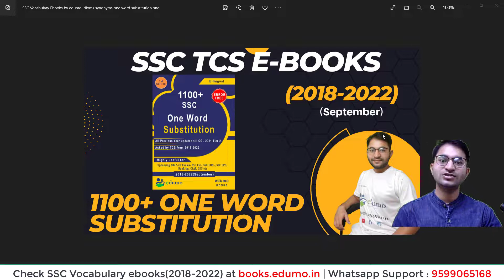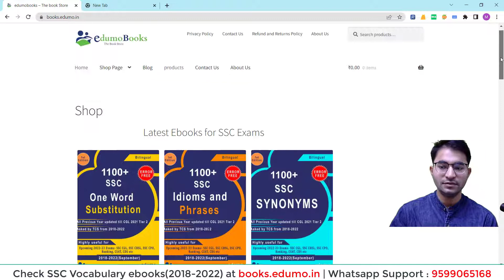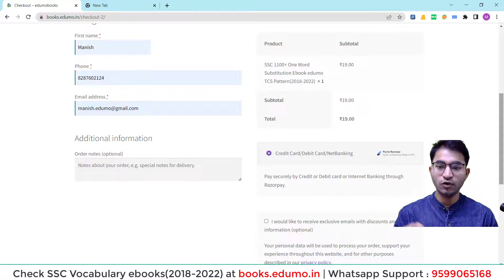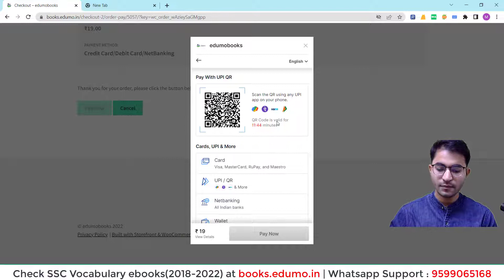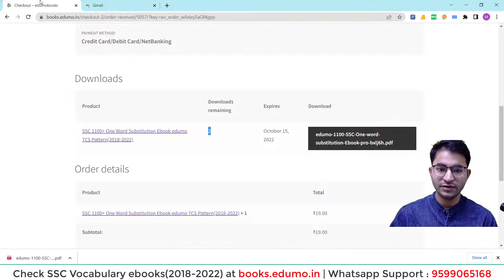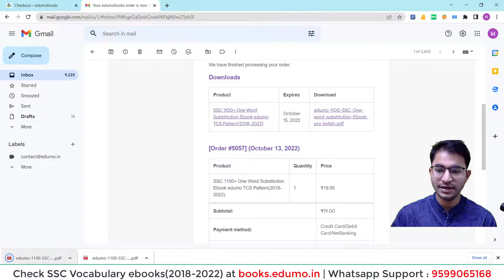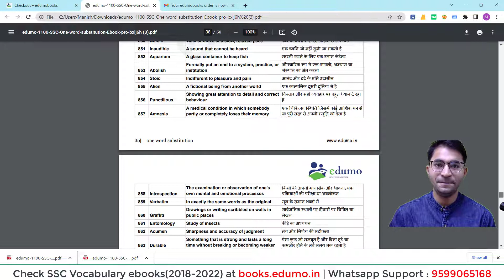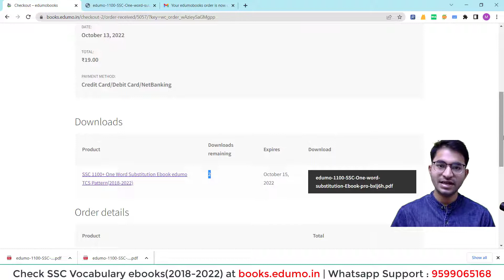SSC TCS 1100+ One Word Substitution Ebook(2018-2022) Launched | Previous Year One Word Substitution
Hi everyone my name is Manish Aggarwal( edumo), and in This video I am lauching our New Ebooks for upcoming SSC Exams 2022 like SSC CGL 2022, SSC CPO 2022, SSC Stenographer 2022 and many more. This ebook is a compilation of previous year one word substitution, Idioms and phrases, Synonyms asked in Various SSC Exams from (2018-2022)

Timestamp:
0:00 Intro
01:00 Feedback from Students
02:10 Whatsapp Support
02:30 Go to edumobooks website
03:24 Print  Edition(Paperback Book)
03:48 How to Purchase the Books
06:00  How to Download Books after purchase
06:45 Most Important( Download through Email)
07:33 Contents of OWS Ebook
09:38 Like Share Subscribe

edumoBooks:   books.edumo.in
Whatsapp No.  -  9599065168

Most important Books for SSC Exams 2022 Preparation:

SSC Kiran Maths
Kiran SSC CAPFs (CPO) Solved Papers 2003 To 2019
kiran ssc gs book pdf